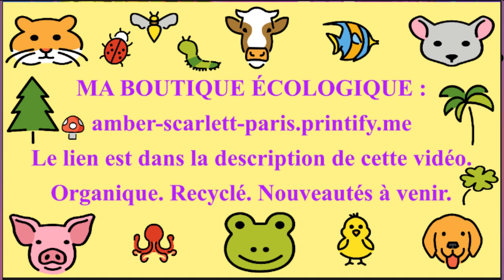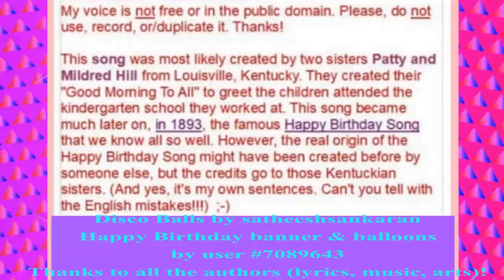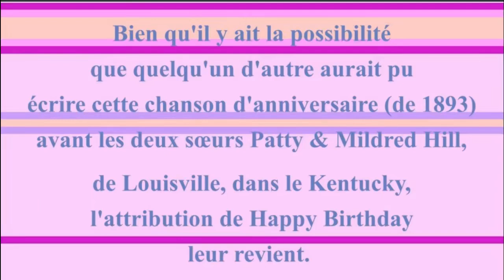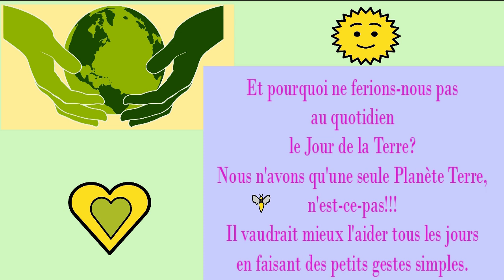2 CHANSONS + 1 VIDÉO BONUS 🎂 JOYEUX ANNIVERSAIRE Beom-seok 🎈- Version Années 80 -